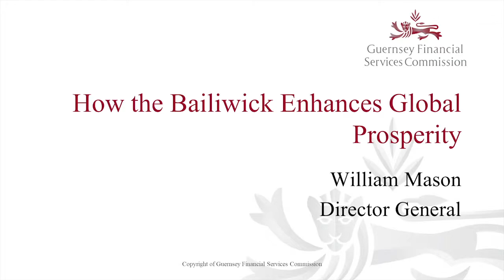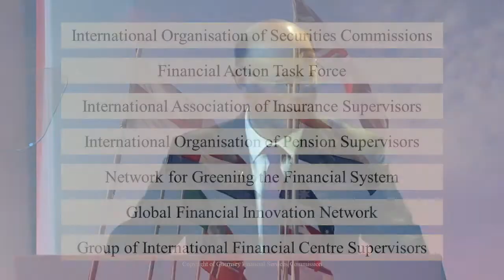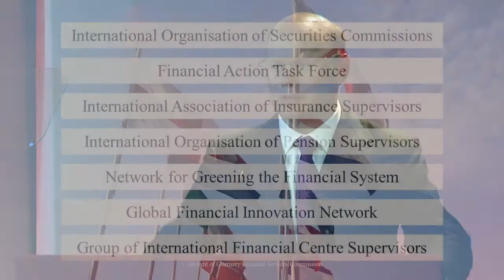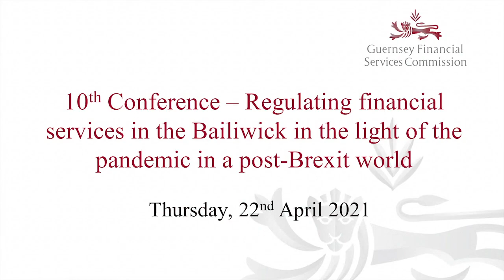William Mason - Director General's Welcome & Address (Industry Presentation 2021)